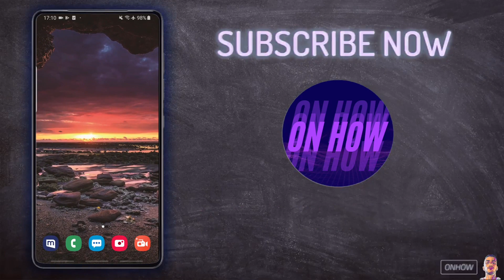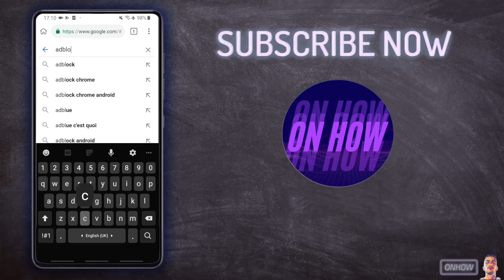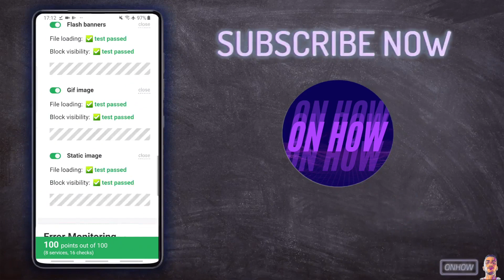How To Install Adblock Extension On Chrome Android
You want to know how to install Adblock extensions on Google Chrome Android to block advertisements on your phone ? That's exactly what i am going to show you in this video and you will be able to add Adblock extension to your Chrome browser easily.
We all know that Chrome mobile version doesn't support installing plugins on it so it might be complicated to do so but thanks to a team of developers they made a customized version of Google Chrome that has the ability to install the Adblock extension on it and the browser is only available for Android devices for now.